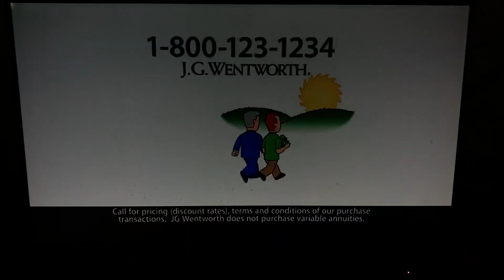J.G. Wentworth Glass Box Commercial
I don’t believe you made that LOL